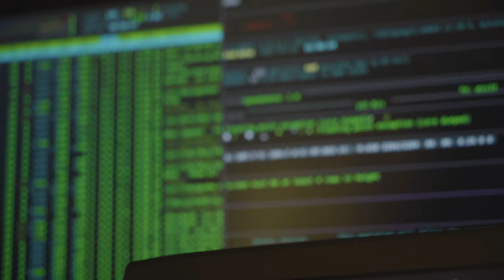Elias Bertini – SHERLOCK HOLMES (Official Video)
Elias Bertini: vocals, piano, guitars, synth
Leo Marti: bass
Rico Horber: drums

Mixed and mastered by Rico Horber

Music video

Davide Romeo
& Simone Ganser

Edited by
Davide Romeo

Produced by
Quarantine Production

Artists
Elias Bertini, Simone Ganser, Davide Romeo
and Nina Burri

Lyrics

Sherlock Holmes

Just let me show you something cool

There’s a little house
up on a little hill
where I keep a secret
out of your sight
deep in my mind

I see suspicion on your face

There’s a little thriller
(I) wonder who’s the killer
you think there’s a mystery

I know you’re looking for a trace

You wanna be wanna be wanna be wanna be like Sherlock Holmes, you do
You wanna be wanna be wanna be wanna be the one collecting clues

There’s a little song
I sing a little loud
I didn’t hear you slip
under my bed
deep in your head

I heard you creeping next to me

Dreams a little blurry
I woke up very early
bang bang I shot you down
under my bed

Was it just a nasty dream?
the one who’ll solve this case for good

Mhm

Mhm

No you ain’t got the key to see my world

The one who’ll solve this case for…

Just let me tell you I’ll be good

Mhm

Mhm

(You know I’m not worried man, you’ll never find out what I’ve done so yeah I’ll be good, yeah I’ll definitely be good)

Mhm